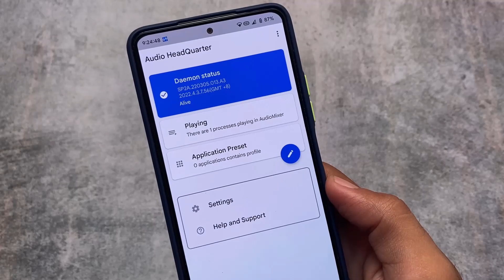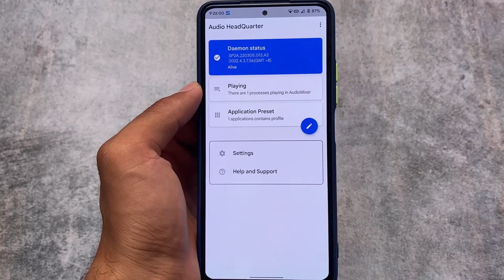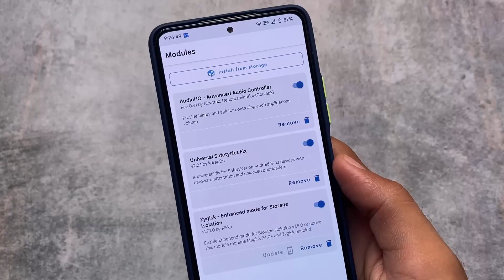Another useful Magisk Module is here - Audio Modification in Custom ROM !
Hey guys, What's Up? Everything is good I Hope. In this video, I'm gonna show you " Another useful Magisk Module is here - Audio Modification in Custom ROM ! ". Make Sure to watch this video till the end to understand everything.